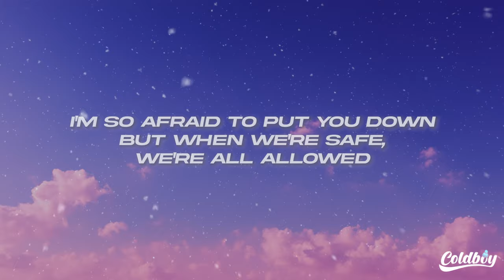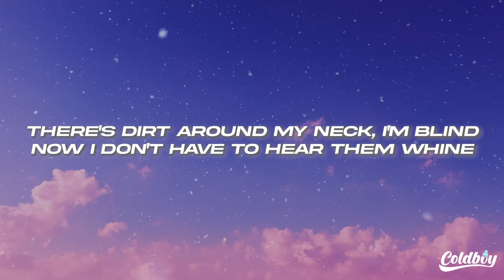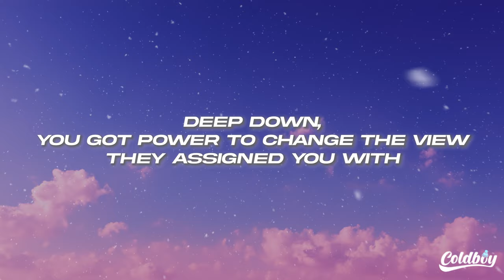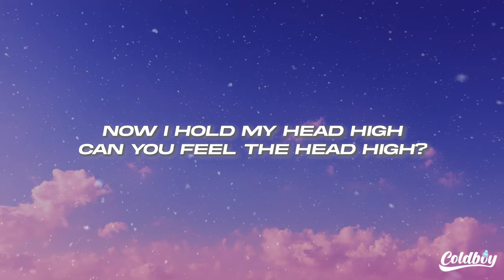Doja Cat - HEADHIGH (Lyrics)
🎤Lyrics: Doja Cat - HEADHIGH

[Chorus]
Now I hold my head high
Can you feel the head high?

[Verse 1]
I'm so afraid to put you down
But when we're safe, we're all allowed
And I got a gift, I use my voice
But you can't hear amongst the noise
There's dirt around my neck, I'm blind
Now I don't have to hear them whine
It's nice
I got a mother, y'all got moms
And they love every fuckin' song
They help me hold my—

[Chorus]
Can you feel the head high? (Yeah)
See Doja Cat Live

[Verse 2]
Fatherless, I do act so fatherless
Except that's not actin', actually, I lack some confidence
They draggin' my name through the web, they should call me Spider-Bitch
You got no designer, you gotta take care your mom and them
You work nine-to-fives and you still managin' to comment this?
Fuck is your problem, bitch? I know you ain't proud of this
Deep down, you just wish you didn't feel stuck in the life you live
Deep down, you got power to change the view they assigned you with
Lost faith in humanity, also lost some common sense
Also lost the motivation to begin to find the shit
I won't take it personally 'cause I get addicted as well
Hard to wish enemies well
That's how the internet feel
Hard to hold my—

[Outro]
Now I hold my head high (Hard to hold my head high)
Can you feel the head high? (Can you feel the head high?)